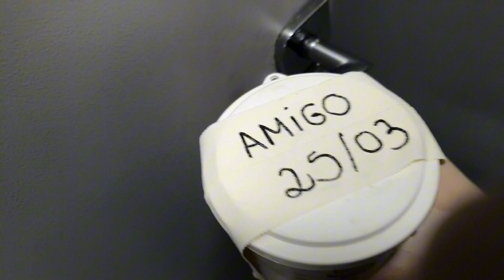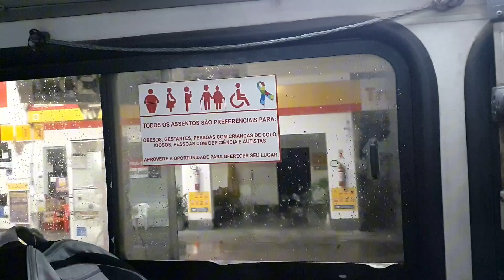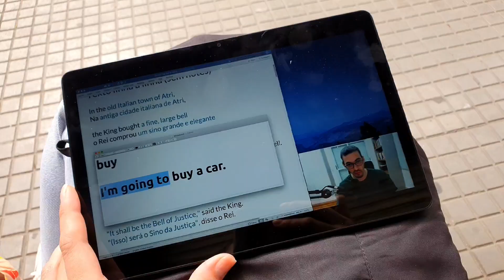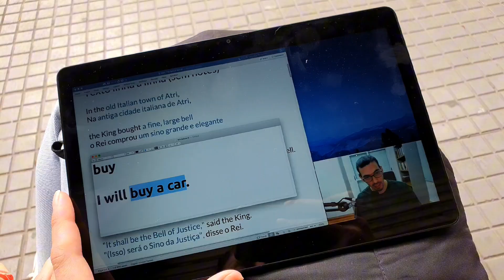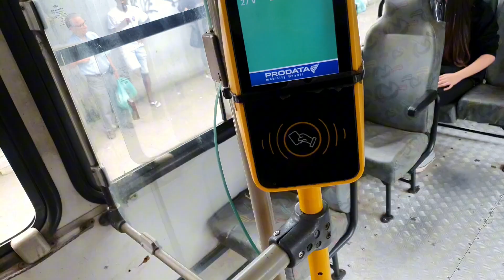alguns dias no ESTÁGIO 🐶 | medicina veterinária | 2° período | clínica de pequenos 🩺🐾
Nesse vlog compartilhei como foram alguns dias nos estágios de medicina veterinária na área de pequenos animais. Terá um pouco sobre manutenção do aparelho, conversas e decisões 🩺🐾

◦ Contato Publi/Parcerias:
◦ Perguntas frequentes:
◦ 27 anos
◦ 2º Período de Medicina Veterinária
Compre através desse link e você estará me ajudando com a mensalidade da faculdade
Assim você estará contribuindo com o meu trabalho e adoro ver a sua interação aqui ✨️